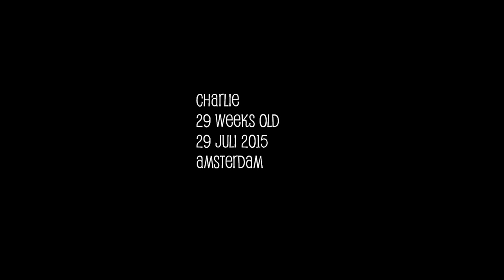Stabyhoun x Wetterhoun Charlie. 29 weeks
Swimming and playing with his friend Moos the Boxer.

Over Charlie. geboren 1 januari 2015

Ras/Kruising : 75% Friese Stabij en 25% Wetterhoun

Vader Frits: 100% Friese Stabij. Bruin/wit
Moeder Fleur: 50 % Friese Stabij/ 50% Wetterhoun. zwart/wit.

Over de Friese Stabij:

De stabij of stabyhoun is een staande, opjagende en apporterende vogelhond, mollenvanger en waakhond.
De stabij komt, evenals de wetterhoun, uit Friesland, uit het Friese Woudengebied.
Het is een van de 11 Nederlandse rassen. Vermoed wordt dat hij afstamt van de
-ooit door de Spanjaarden mee naar Nederland genomen- spaniëls en daarna verder is ontwikkeld in Nederland.
Verwant aan de Friese Stabij zijn de Drentsche patrijshond en de Kleine Münsterländer,
 die vermoedelijk ooit van dezelfde spaniëls afstamden, maar die net in een wat ander gebied en voor andere
 doeleinden gefokt zijn.
Vandaag de dag bestaan er ongeveer 3.500 originele stabijs met stamboom en er worden er ieder jaar zo'n 350 geboren.

Over de Wetterhoun:

De wetterhoun, spreek uit als 'wetterhoen', andere naam: Friese krulhaar of otterhoun, werd veel gebruikt bij de jacht op waterwild.
Hij komt net als de stabij en de Friese windhond - die uitgestorven is rond 1940 - uit Friesland.
Daar komt hij al eeuwenlang voor. De hond kwam vroeger vooral voor in het Friese merengebied.
De wetterhoun was de hond van boeren en arbeiders, die met hem gingen jagen, otter- en bunzingjacht,
 maar hem ook gebruikten als waak- en erfhond. Zijn bouw is middelgroot, krachtig en compact.

English.

About Charlie. Born januari 1. 2015

Crossbreed: 75% Stabyhoun and 25% Wetterhoun.
Father: 100% Stabyhoun. brown/white
Mother: 50% Stabyhoun / 50% Wetterhoun. black/white

About Stabyhoun:
The Stabyhoun or Friese Stabij is one of the top five rarest dog breeds in the world as of 2013.
[1] It is from Friesland and in particular from the Frisian forest area, a region in the southeast and east of Friesland.
The breed has been mentioned in Dutch literature going back to the early 1800s,
but has only extended it's range from the 1960s outside of Friesland and not until the 2000s did the range officially extended beyond the Netherlands.
The name Stabij translates roughly as "stand by me" with the last part simply Frisian,
meaning dog, which is pronounced "hoon". The dog is considered a Dutch national treasure.
There are only a few thousand Stabyhouns in existence today worldwide.

About Wetterhoun:
The Wetterhoun , FCI No.221, translated into English as the Frisian Water Dog, is a breed of dog traditionally used as a hunting dog for hunting small mammals and waterfowl in the province of Fryslan in the Netherlands.
The name of the dog comes from the West Frisian Wetterhûn meaning "water dog."
Plural of Wetterhoun is Wetterhounen in Dutch. The breed may also be called the Otterhoun
, not to be confused with the Otterhound, or Dutch Spaniel, although it is not a Spaniel-type dog.